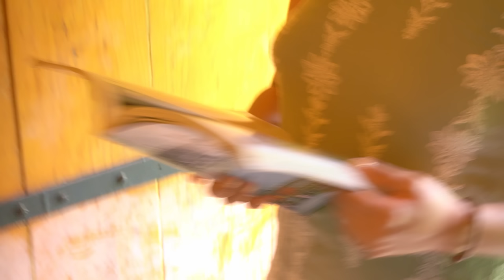Esperón - Tristella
Producción

Fer Esperón
Ani MO

Agradecimientos a Jesusa Chinampa por su hospitalidad.

LETRA

Tal vez estés a mil millones de años luz
Tal vez te has ido
Tal vez ya ni existas tú

Pero a lo lejos veo tu destello azul
Que va atrasado en el tiempo
Muestra un pasado más bello

La estrella que me sigue
se parece mucho a ti
Tiene los ojitos tristes
pero me hace tan feliz

no la puedo acariciar
Entre mis brazos se derrite
Y me recuerda que no estás
Conmigo…

Por las noches platicamos
Y se queda aquí a mi lado
Hasta que estoy dormido
Y en la mañana ya se ha ido

Y así es de vez en cuando
Conversamos desvelados
Y lloramos
Por lo que se ha acabado

Pero no eres tú
Sé que no eres tú
Solo fue un recuerdo
Solo fue tu luz

Sé que vas por ahí volando
Continuando con tu vida
Y ojalá que después de tanto
Aun te acuerdes de la mía

Yo no se si tú tengas también
Una estrella que te siga
Que platiquen de aquel día
En que juré que te amaría

Que te daría toda mi vida
Como si fuera un regalo
Que tu estrella me seguiría
Hasta el final de mis años

Pero así es como estaba escrito
Así es como tenía que ser
Tú tendrías que seguir por tu camino
Yo por siempre te tendría que querer

Solo es tu luz

Conmigo…

Música y letra por Fernando Esperón